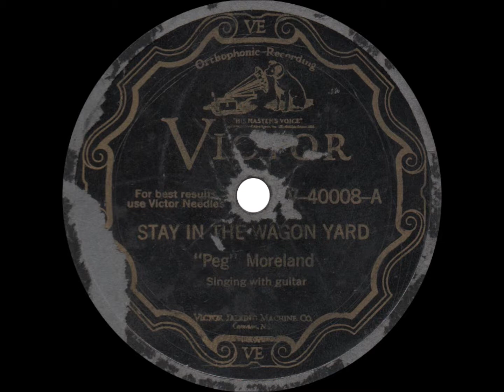"Peg" Moreland - Stay in the Wagon Yard - 1928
Stay in the Wagon Yard
"Peg" Moreland
Victor V-40008 - Recorded July 5, 1928, Chicago, Illinois

NOTICE: New, cleaner transfers of this record may be heard on my

One-legged Dallas folksinger Jackson "Peg" Moreland sings this humorous ditty from his first recording session.